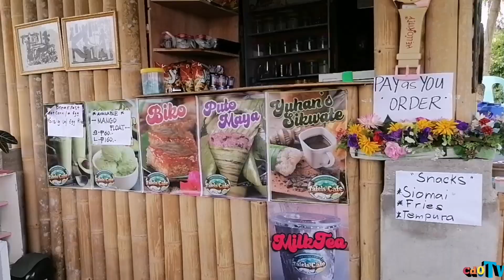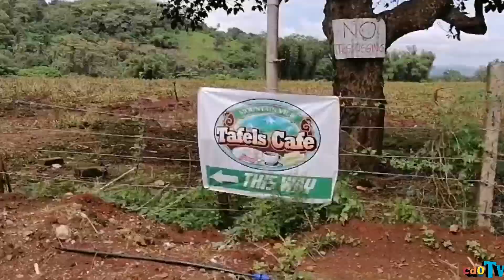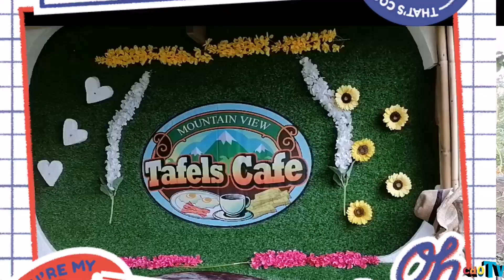TAFELS MOUNTAIN VIEW CAFE @ Brgy. INDAHAG CAG, DE ORO CITY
Bag. Ong tourist attraction sa cagayan de oro City mga Lods, Overlooking, fresh ang hangin og nindot ang palibot.. 25 pesos lang ilang entrance.. Ga offer sila didto og snacks, lunch.. Sulahi ilang special biko with sikwati 50 pesos lang ang set mga Lods.. Unsa paman Inyong gi huwat laag na ta..